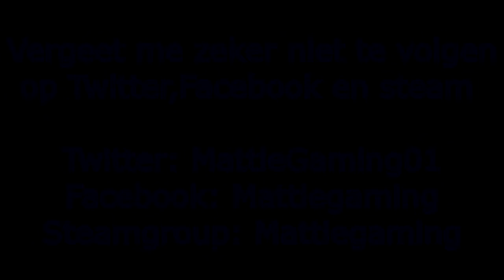[MP] Heftruck nodig in San Francisco! aflevering 47 op ATS [NL] [G29]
Leuk dan jullie kijken naar deze 47 aflevering van ATS (American Truck Simulator.)

Vandaag ga ik verder met het mattiegaming bedrijf van ATS en gaan we zo ver mogelijk proberen te geraken.

Sorry alvast voor de iets kortere video maar het was redelijk laat dat ik deze heb opgenomen .

TS :MattieGaming.nitrado.nl

Hey

Bye Bye

⇩Muziek: ⇩